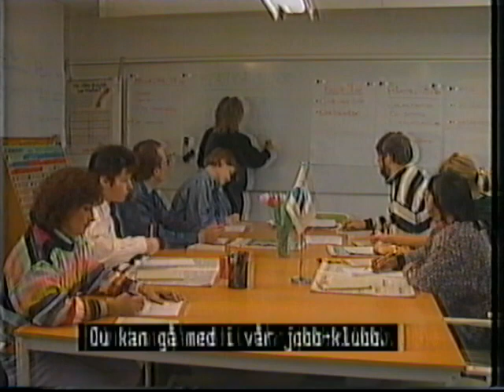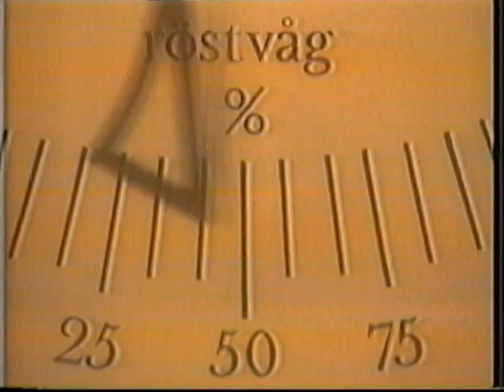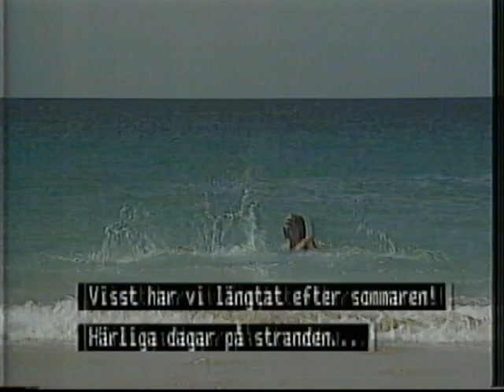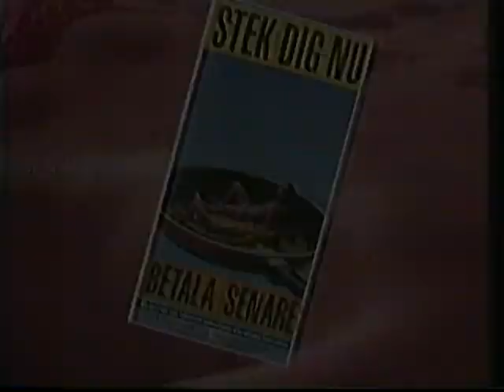Anslagstavlan 1991-05-23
En hel sändning av Anslagstavlan inspelad från Kanal1 den 23e maj 1991.